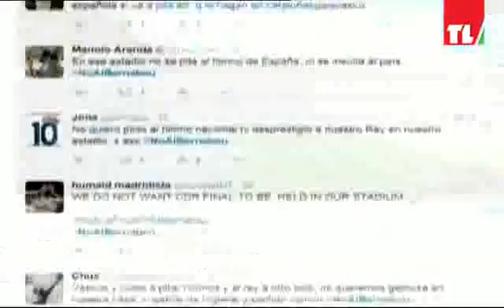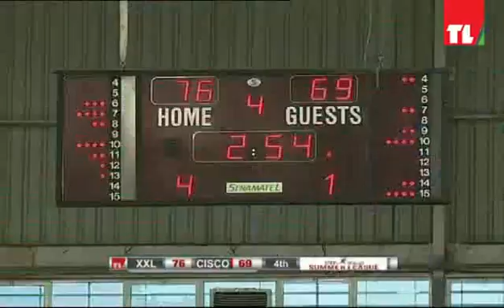Step Ahead Summer League 2015 - XXL ENERGY VS CISCO